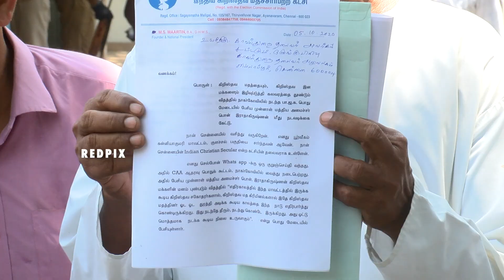Christians political party police complaints against Pon Radhakrishnan Tamil news